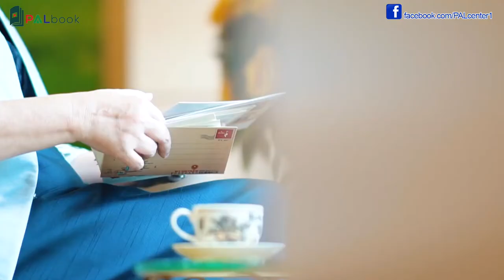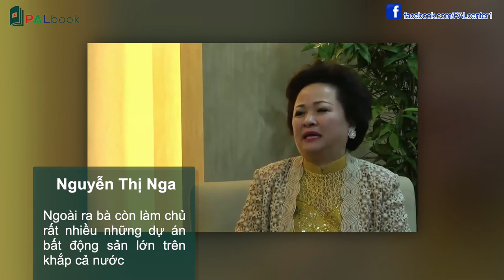Nguyễn Thị Nga | Nữ Tướng BĐS Khiến Đấng Mày Râu Kiêng Nể